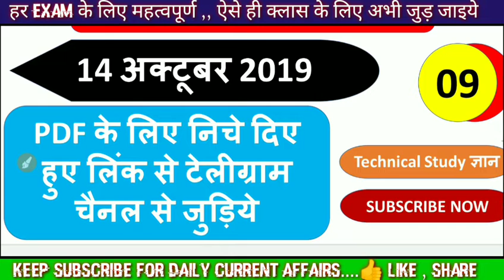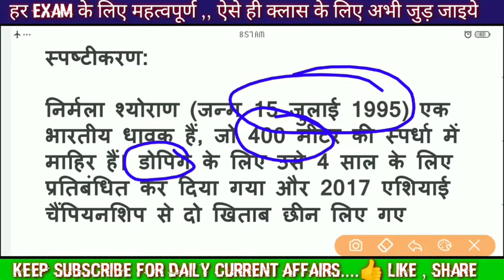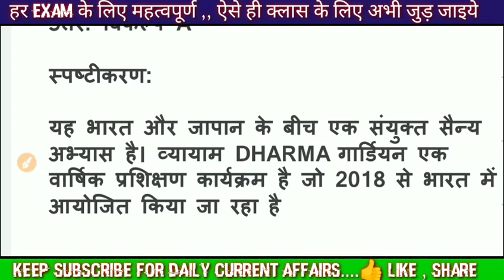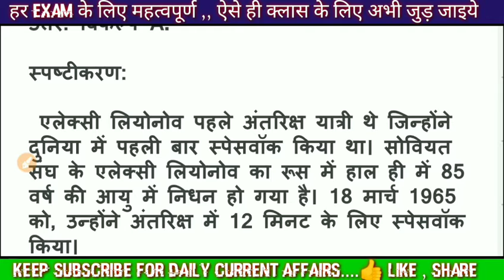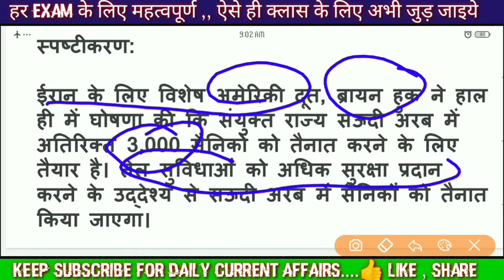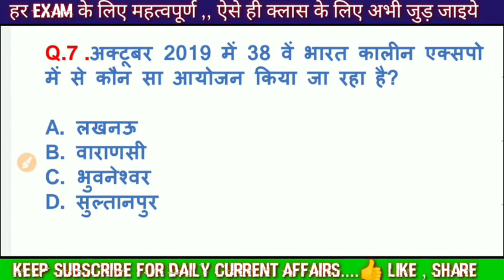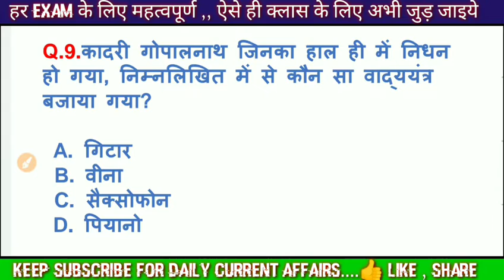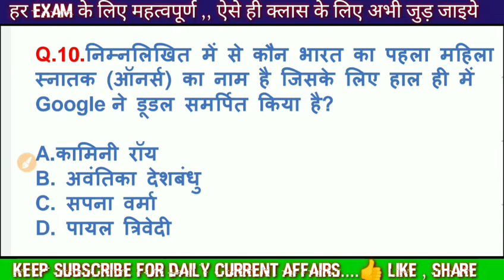करेंट अफेयर्स EXPRESS #10# || 14 October 2019 || Daily Current Affairs in hindi || TS ज्ञान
Welcome on Technical Study ज्ञान channel for prepration all gov engineering examination.

Dosto aaj ka video aapke liye helpful rahne wala hai is video me Daily current Affairs ke important video ka full details provide karaya gaya hai ...Keep supporting dear all friends.

For PDF click on this link ...